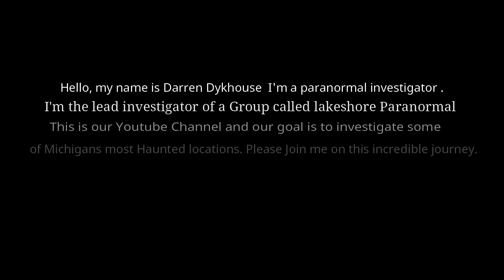Lakeshore Paranormal "Channel Preview"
My Channel Preview Lakeshore Paranormal